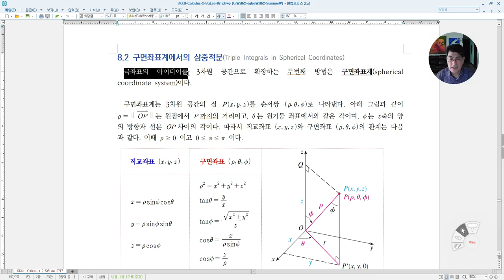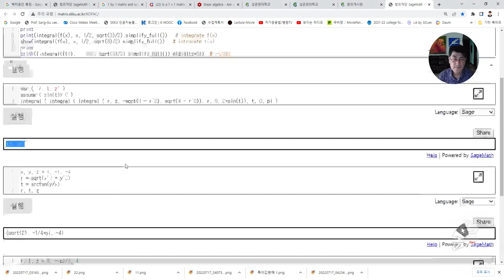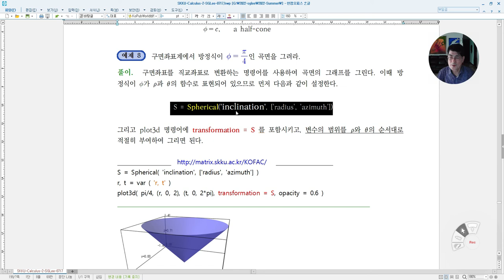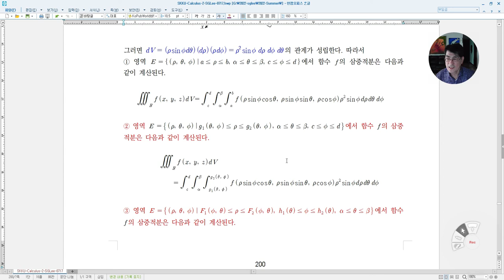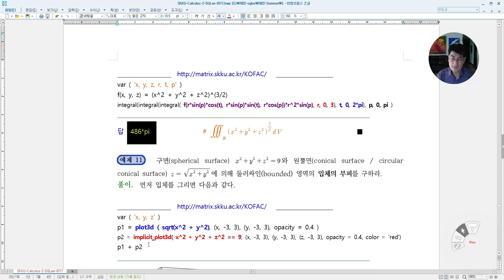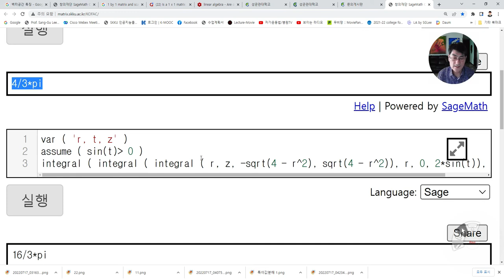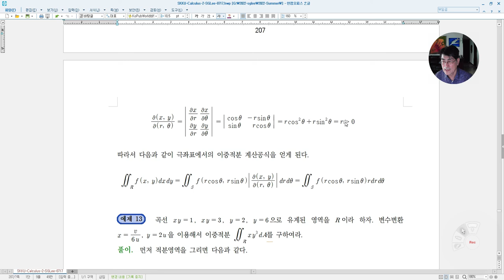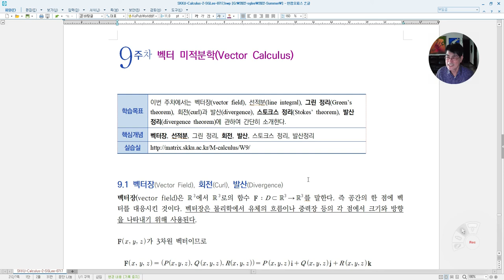[Matrixtopia] W8-2-구면좌표계-삼중적분-야코비안